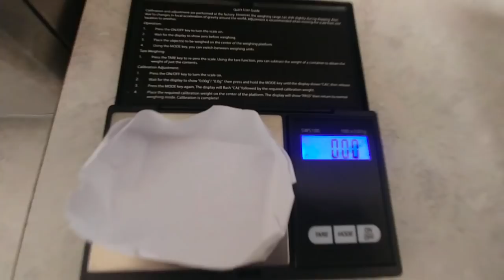I Found GOLD Under a Waterfall!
Here is that video of myself doing what you all wanted to see - I found GOLD under a Waterfall! I love this place because its secluded, beautiful, NOT a claim, and of course; FULL OF GOLD! The reason why this video is so short is because the underwater Go-pro camera I was using was shutting off without me noticing (probably from the cold water). I did however manage to put together a neat little video with the footage that was usable, and a bit of the gold that was found with it! I wish this gold bearing waterfall adventure was much longer but sometimes you just have to use what ya got!

Artist: pinkzebra
Song: inspiring Children’s Choir

Artist: Stockwaves
Song: The Whistle